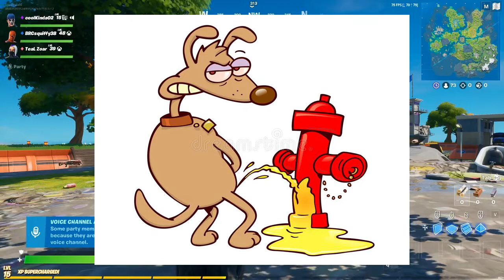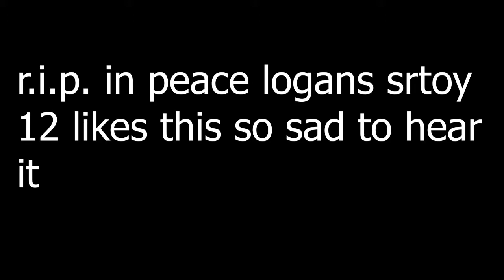Fortnite Funny MOmments #1